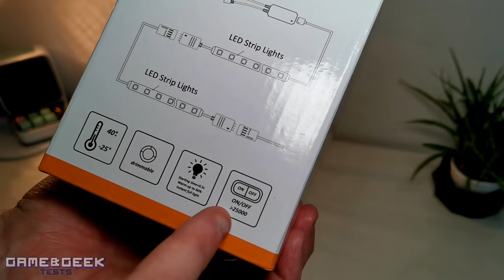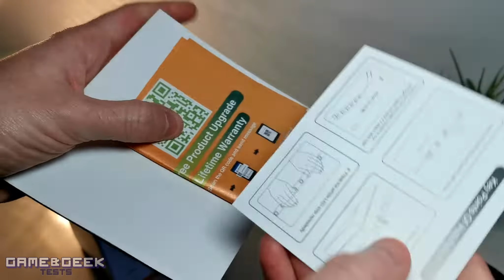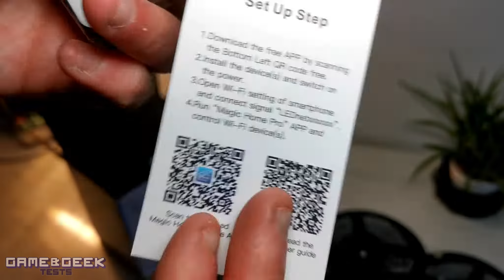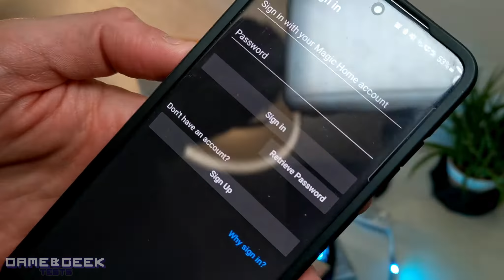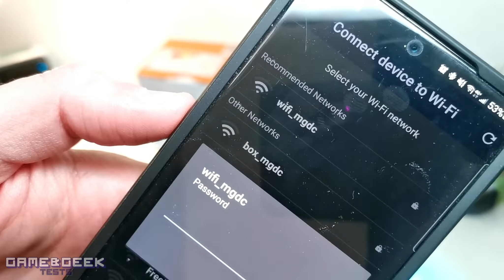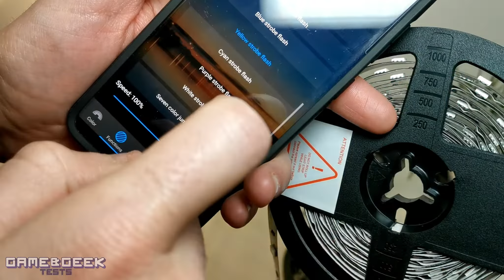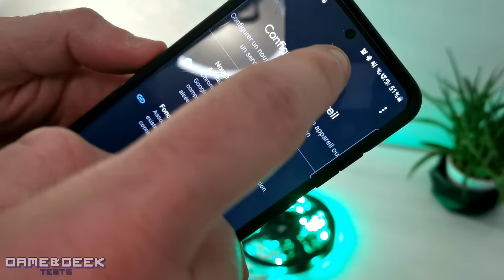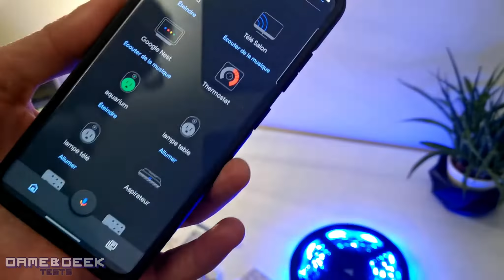BANDE LED CONNECTEE RGB ONFORU | PARFAIT POUR HABILLER UN SETUP | Meilleure Strip Led sur Amazon !?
Lien Amazon

Lien Boutique Onforu

【Commande Vocale】 Sous le réseau 2,4 GHz, la 15m (3*5m) Ruban LED Intelligente RVB prend en charge la commande vocale avec votre Amazon Alexa Echo, Dot ou Google Home. Aucun contrôleur ou autre interrupteur nécessaire. Juste dites “Alexa, allume la bande lumineuse en bleu !” et la Ruban LED Intelligent s'allumeront automatiquement en bleu.

【Synchronisation avec la Musique】 Outre 8 modes de changement de couleur, une fonction de synchronisation avec la musique est ajoutée à la bande lumineuse, ce qui lui permet de danser au rythme de la musique, parfaite pour créer une atmosphère pour un anniversaire, des vacances, une soirée dansante, ou la décoration pour le rétroéclairage du téléviseur.

【Application et Télécommande】 La Ruban LED est fournie avec une télécommande IR et prend également en charge la télécommande avec l'application “Magic Home”. Lorsque la bande lumineuse est en condition “en ligne”, vous pouvez changer les couleurs, les modes, la luminosité, etc., même de l'autre côté de la Terre avec votre smartphone.

【16 Millons Couleurs de Bricolage】 Sur l'interface de l'application, vous pouvez obtenir plus de 16 millions de couleurs pour choisir. La bande lumineuse décorative a également une fonction innovante : capturer les couleurs des photos, ce qui signifie que vous pouvez sélectionner toutes les couleurs de photos, puis les utiliser pour décorer votre chambre, plafond, escaliers, armoires de cuisine, véranda et salon.

【Programmation & Fonction de Mémoire】 La Ruban LED RVB prend en charge la programmation et la fonction de mémoire. Vous pouvez configurer un horaire pour que la Ruban LED soit allumée ou éteinte automatiquement à l'heure. La fonction de mémoire permet de maintenir toujours les couleurs, la luminosité et les modes précédents à chaque nouveau allumage.